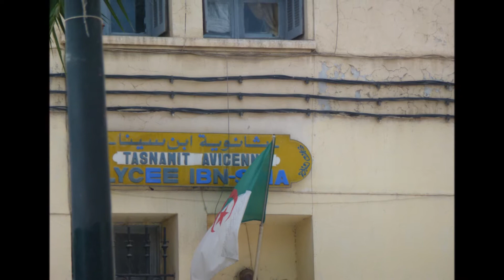avril 27, 2012 bejaia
ville de bejaia et port